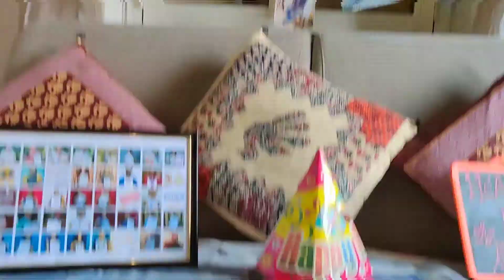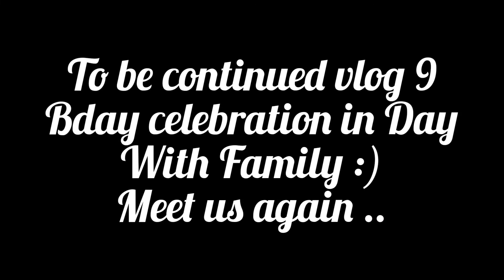Ankurs Bday| Part 8| Cheese cake recipe| चीज़ केक| एक बार खाया तो हमेशा बनाया| Indians in Italy :)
Hi

Here I am sharing a proper tasty cheese cake...which you will not forget ever..if you tried it for the first time..

this is super delicious cake, i am sure you will love it..

it's bday cake for his day celebration with parents in India.

music credits-

Musician: LiQWYD